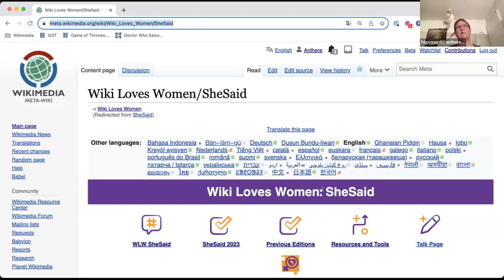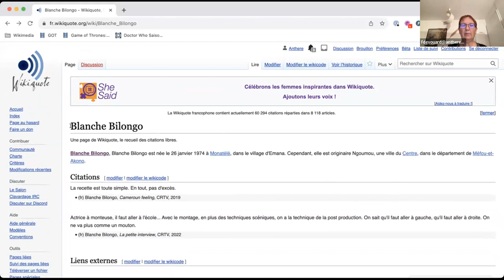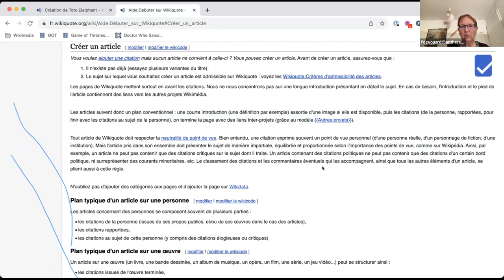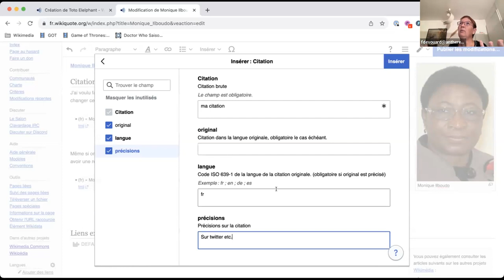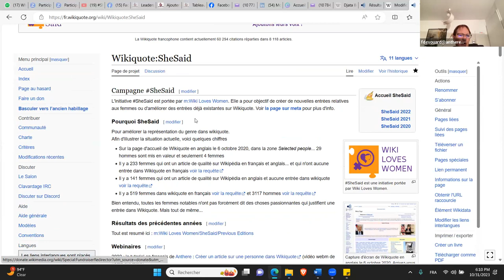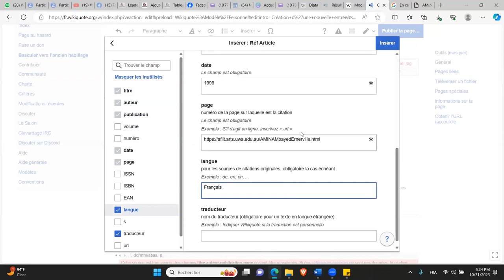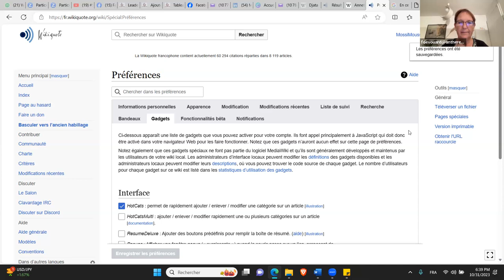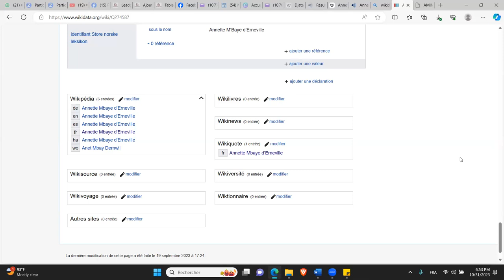SheSaid webinaire: Comment éditer Wikiquote?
Une session de formation en ligne sur comment ajouter ou améliorer une entrée sur Wikiquote en anglais, dirigée par Florence Devouard, lors de la 4ème édition de la campagne SheSaid.

SheSaid est une campagne menée par Wiki In Africa dans le cadre de l'initiative Wiki Loves Women. La campagne vise à célébrer et mettre en lumière les femmes en se concentrant sur l'amélioration de leur représentation et de leur visibilité sur Wikiquote. Grâce à cette campagne, l'initiative WLW encourage la création et l'amélioration des entrées Wikiquote liées à ces femmes influentes, contribuant ainsi à une représentation plus inclusive et diversifiée de leurs voix et de leurs perspectives.

SheSaid.. Donnez-lui une voix

💬 Connectez-vous avec SheSaid et l'initiative Wiki Loves Women !

Wiki In Africa mène diverses projets pour dynamiser le mouvement Wikimedia à travers l'Afrique (WikiAfrica) et au-delà.